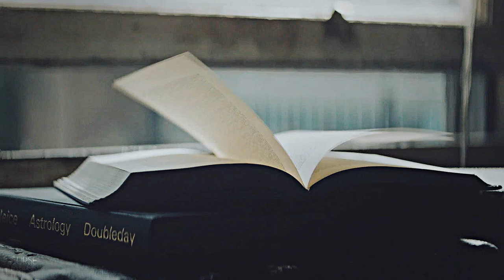Counted all the paths along the way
-I crossed a clearing yesterday...-

MERRY CHRISTMAS, HELEN AND CATE!!!♥
I planned on making two seperate videos because I started both with this song but neither went anywhere so...I combined them!
I hope you guys don't mind.
I even tried to not make it end tragic...I think I succeeded?
soo I wish both of you a very Merry Christmas and a Happy New Year!
love you loads fhgk

oh...twixtor fuc*ed up so please ignore the glitch...just squint when it comes, you won't notice!

Helen's OC for Thranduils wife
Siladhiel - Deepika Padukone
Thranduil - Lee Pace

From Cate's story "Disconnect"
Isabelle - Trieste Kelly Dunn
Avery - Joel Edgerton
Jackson - Ben Mendelsohn
Colouring: SunnyVids
Song: Matthew and the Atlas - Counting Paths